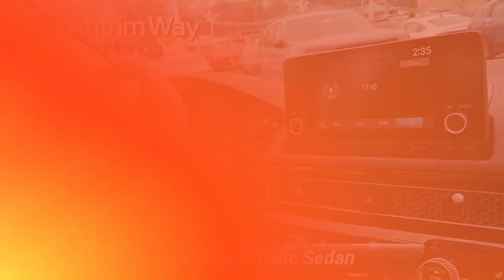Certified 2022 Honda Civic Sedan EX, Greencastle, PA 5388P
Antrim Way Honda

200 S Antrim Way
Greencastle, PA 17225